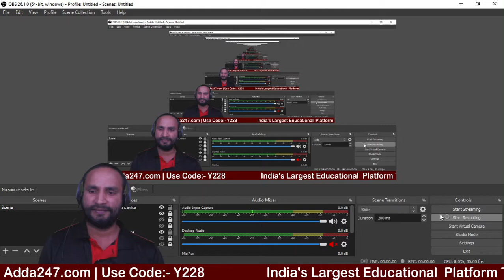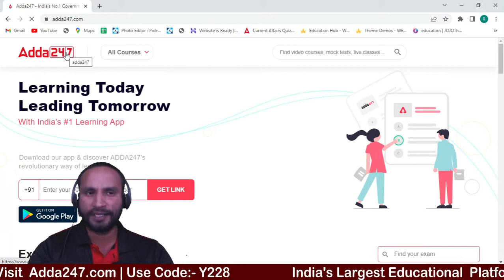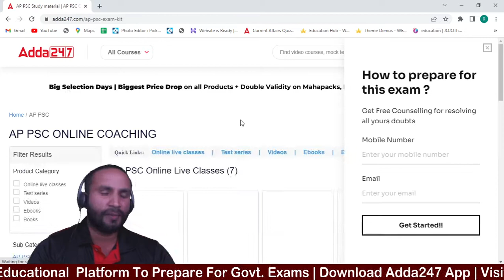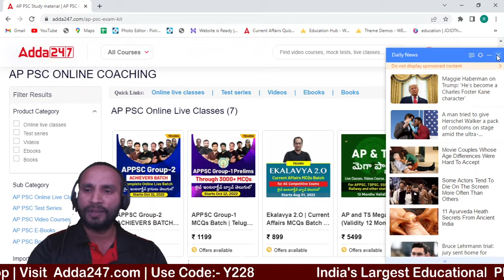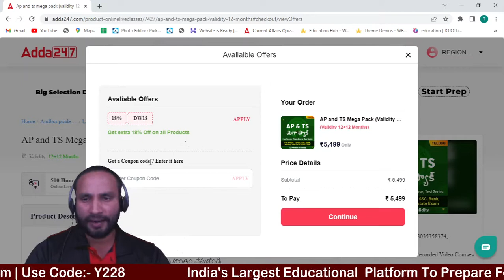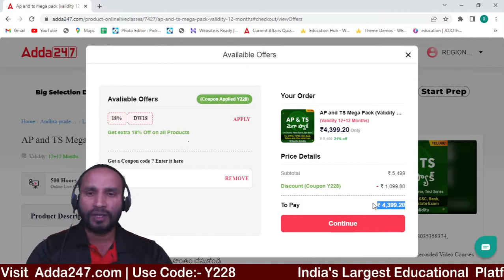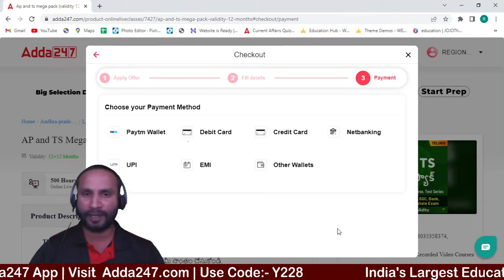Double Validity & Huge Discount Like Never !! | AP & TS MEGA PACK, Live Classes, Test Packs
Pre-Recorded Class
👉 APPSC GROUP 4 COMPLETE PREPARATION BATCH FOR JR.ASST & COMPUTER ASST PAPER 1& 2